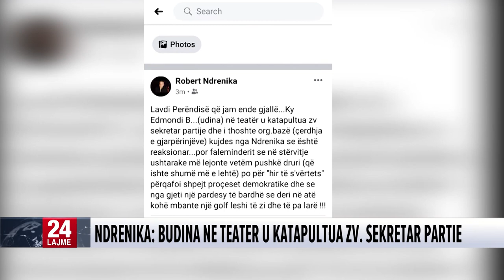E kritikoi se u bë pjesë e spotit elektoral të PS,Robert Ndrenika i përgjigjet ashpër Edmond Budinës